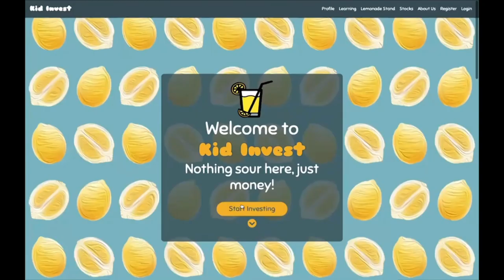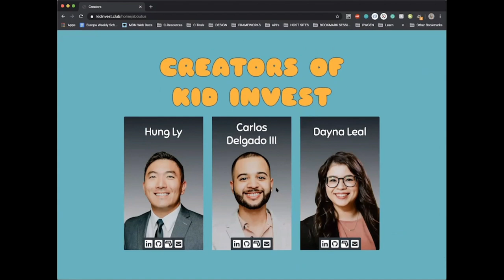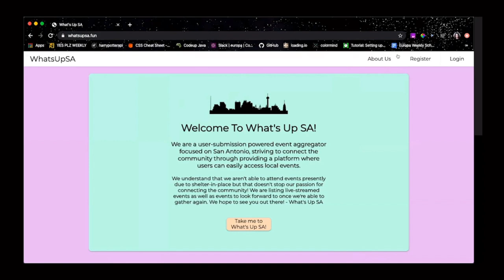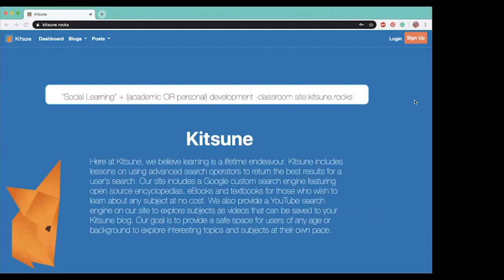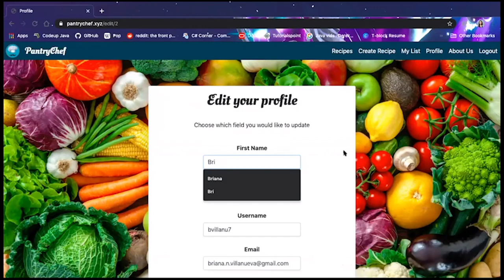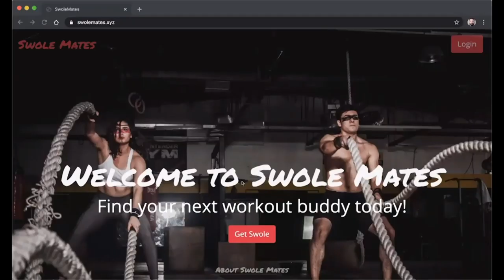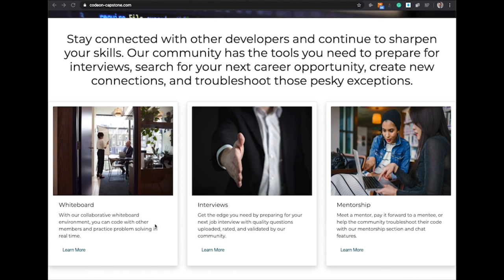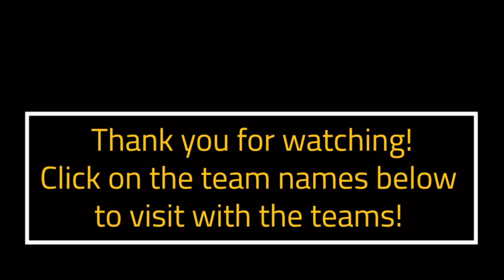Europa's Developer Day Live Stream